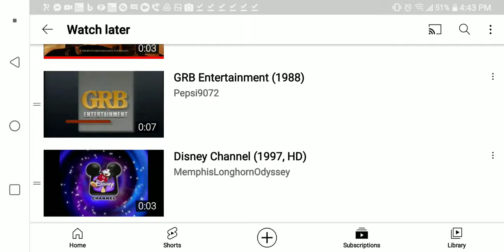GRB Entertainment/Disney Channel (1998)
Source: a 1998 Disney Fade airing of "The Lighting Rain Force"